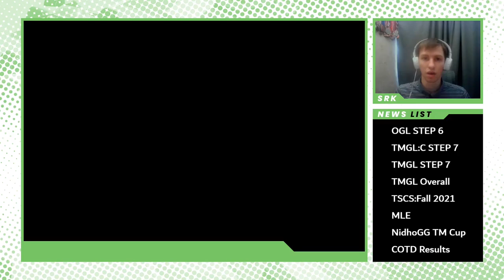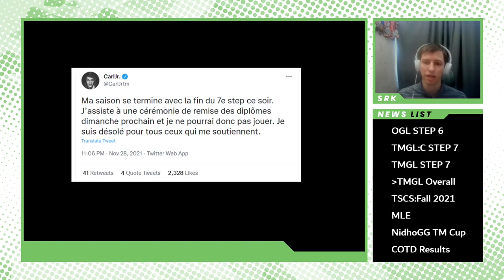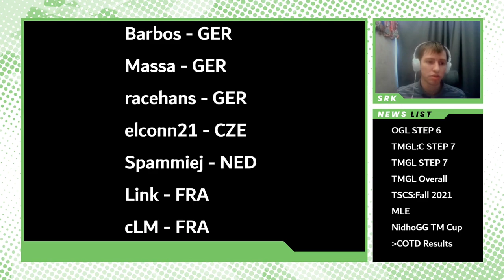Is CarlJr Done with Trackmania Grand League - Weekly Trackmania Recap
Trackmania Weekly Recap 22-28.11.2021. Recap

Baltic Trackmania Discord - Main Trackmania Discord For Baltic players (Latvia, Lithuania, Estonia)